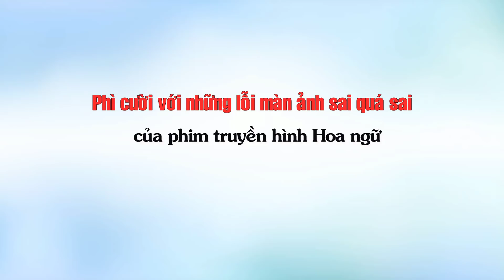Phì cười với những lỗi màn ảnh sai quá sai của phim truyền hình Hoa ngữ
Top Sao Hoa tổng hợp tin tức; Phì cười với những lỗi màn ảnh sai quá sai của phim truyền hình Hoa ngữ

Những Video có thể bạn sẽ thích:

10 Bộ phim tiên hiệp được đánh giá cao ngất xứng đáng là siêu phẩm ai cũng nên coi một lần